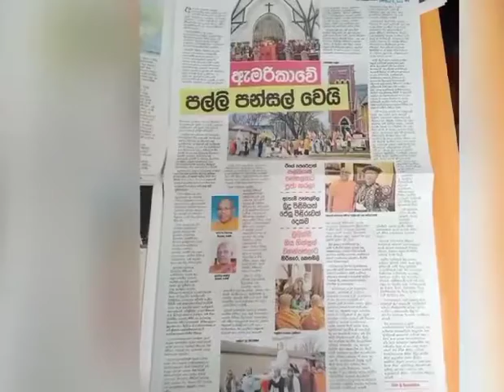Holiday Blessings Bhante Devananda Indiana Buddhist Temple Loving Kindness Meditation Society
Free Meditation every Monday for the public. All are welcome.